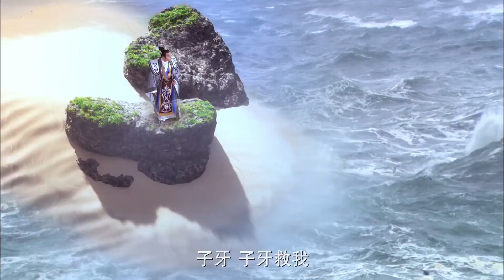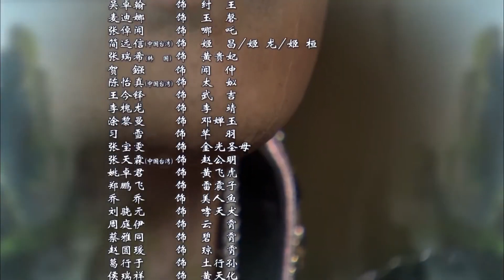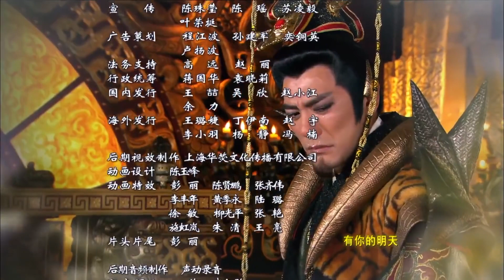热播古装玄幻剧《狐妖倾城》 32 ｜ 不择手段迷惑皇帝的千年九尾狐狸精被神兵天将收服的传奇故事